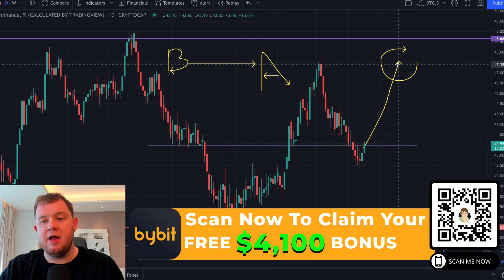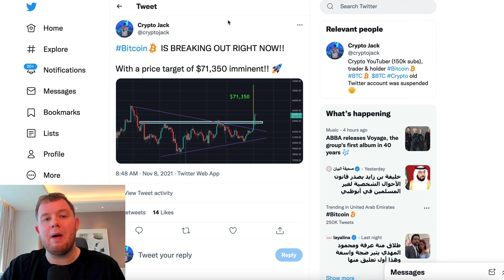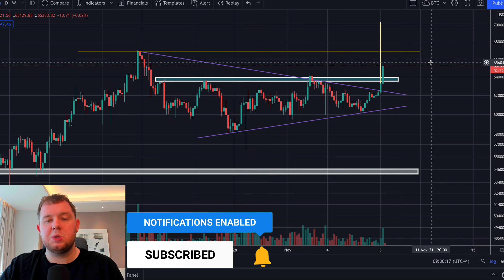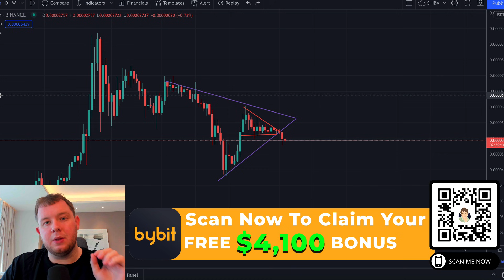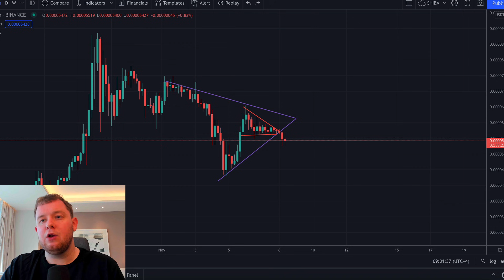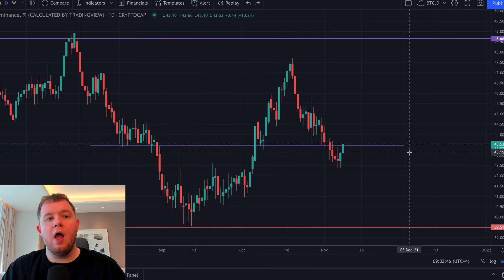😭 HUGE WARNING TO ALTCOIN AND MEME COIN HOLDERS!!!!!! BITCOIN AND ETHEREUM BREAKING OUT!!!!!!!!